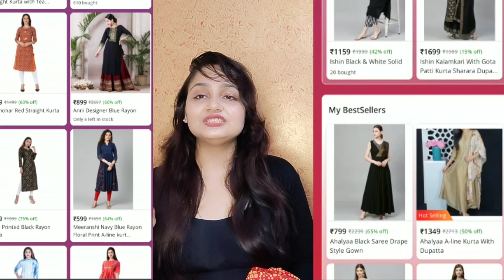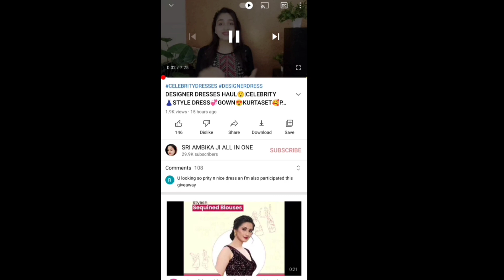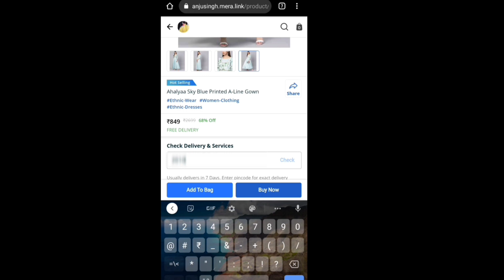Festive Wear Kurta set Haul💞 Karwachauth & Navratri Special Outfits with staying tips👗Starting ₹499💃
Thank you 😊 SOOOOO MUCH my YouTube family for your love ❤️🙏🏻 & support.

beautytips,home remedies,skincare routine#glowingskin#haircare,

Indian fashion,Indian makeup,Indian beauty,Indian lifestyle,makeup and lifestyle videos,
Shoppinghaul, trendifashion,dress,dressup,attractive girls look,
girls dresses
Latest dresses
new collection 2020/2021 best ideas
upcoming collection gowns sarees lehanga,
designer dresses
 western dresses karwachauth dresses latest designs
new concepts dresses ethnic wear
new style dresses ,bollywood dresses celebrity style
Wedding special dresses
Latest designer dresses concepts
Wedding lehanga gowns concepts
New collection designer dresses
Net lehenga design lehenga with attached dupatta
new saree lehenga style
new crop top lehenga embroidered crop top lehenga Embroidered lehenga
new Lehenga choli
Indian wedding Lehenga
best Lehenga ideas
lehenga for sister wedding
brother wedding Lehenga
lehenga for guest
lehenga ideas for guests
ब्रोकेड का कुर्ता
सुन्दर कुर्ता शादी के लिए
लंबा कुर्ता
ब्रोकेड कपड़े का कुर्ता
एम्ब्रॉइडेड कुर्ता
कुर्त
लेहेगे
सुन्दर लहँगे
शादी के लिए लहँगे
सस्ते लहँगे
crop top lehenge design
Indo western Lehenga
Indo western outfits
crop top
simple Lehenga
stylish lehenga
modern Lehenga
simple wedding outfits
beautiful crop top
embroidered crop top lehenge
plain Lehenga with embroidered crop top
Indo western simple Lehenga
Brocade fabric lehenga design
Brocade Lehenga choli
Brocade Indo western Lehenga design
 brocade gangra with choli
banarasi Lehenga design ideas
Indo western outfits
Indo western Lehenga
simple Lehenga design
light weight Lehenga design
lehenga for reception engagement
lehenga for sister
lehenga for wedding guest
modern Lehenga design ideas
latest modern Brocade fabric lehenga
Indo western Brocade outfits
lehenga with Shirt
white shirt with Lehenga design
brocade crop top lehenge
brocade dress design
brocade Lehenga Collection
brocade material
brocade Lehenga skirt
brocade Lehenga Crop top
kurta with Palazzo
silk kurta design
sleek silk kurta design
latest simple silk kurta
silk kurta with Palazzo pants
kurta Palazzo design ideas
latest kurta with pajama
cotton kurta and Palazzo
plazzos design ideas for kurta
simple kurta for college
office wear kurta design
daily wear simple Palazzo kurta
plain lehenga crop top
new plain. crop top lehenga
lehenga
Designer lehengas
Chandni Chowk lehenga
crop top skirt dress
crop top skirt dupatta style
crop top skirt design
crop top skirts
latest lehenga blouse design2021
latest lehenga designs for bridal
latest lehenga choli designs 2019
latest lehenga designs 2021 for girls
latest lehenga designs
latest lehenga crop top designs
latest lehenga
Indo western Lehenga
Indo western outfits
crop top
simple Lehenga
stylish lehenga
modern Lehenga
simple wedding outfits
beautiful crop top
crop top lehenga designs
crop top lehenga
lehenga crop top with dupatta
lehenga crop top dress
lehenga crop top design2021
lehenga crop top
lehenga crop top designs